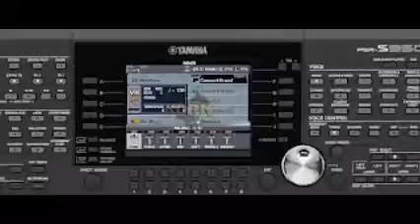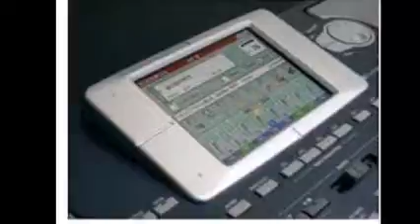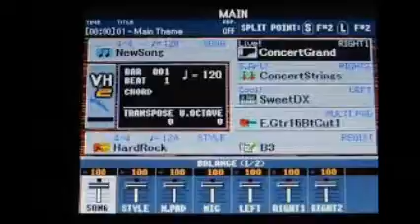Tema de la Sinfonia N° 3 de Brahms